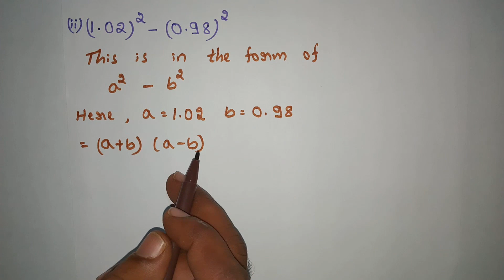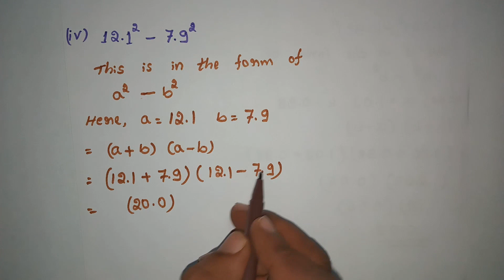CLASS 8, ALGEBRAIC EXPRESSIONS AND IDENTITIES, EXERCISE 6.5, 7th main problems solved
From this video you can easily solve Class 8, Algebraic Expression and Identities, Exercise 6.5, 7th main problems solved